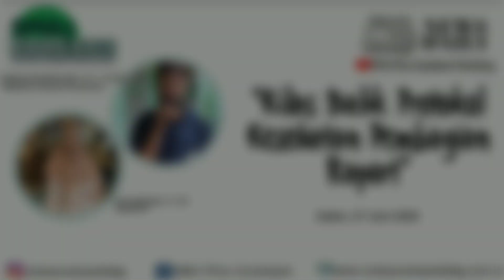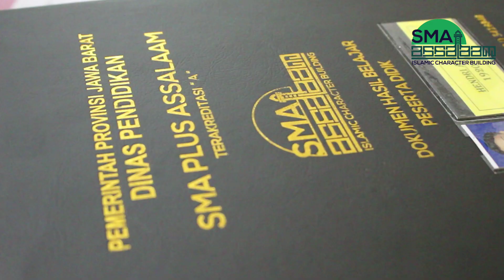KILAS BALIK PROTOKOL KESEHATAN PEMBAGIAN RAPORT // NEWS DAILY SMA PLUS ASSALAAM BANDUNG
Video konten ini merupakan kilas balik protokol kesehatan pembagian raport kelas X & XI dengan protokol kesehatan yang dianjurkan oleh pemerintah.